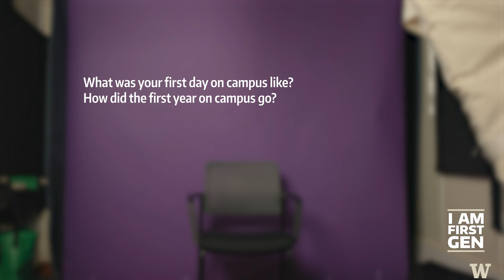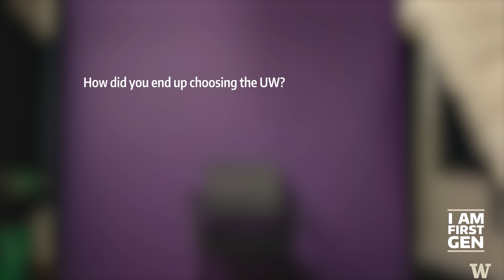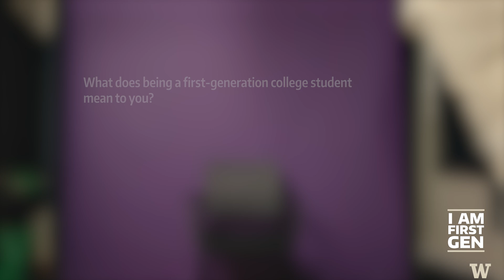I am First-Gen | Yulha Lhawa | Computational Linguistics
For information regarding the Language Revitalization Program at the Endangered Languages Project that Yulha is part of,

Linguistics is the study of language as a natural phenomenon. It focuses on grammar, the social context of language variation, the physics and perception of speech sounds, the properties of language evolution and the automated processing of speech and language by computers.  As language is an exclusively and intrinsically human characteristic, research on the structure, acquisition, and use of language cuts to the heart of human cognition and the social world, linking linguistics to psychology, anthropology, information science, and many other disciplines.  Our department aims to educate students and the public on the structure and use of language, and on the significance of invariant characteristics and systematic variation in languages. Our goals include researching these areas and training students to become independent and creative linguists themselves.